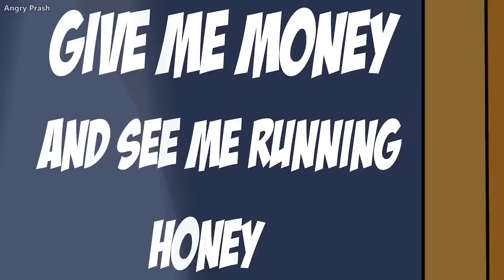WHY ARE YOU NOT A CROREPATI? : Legends Of Motivation | Angry Prash